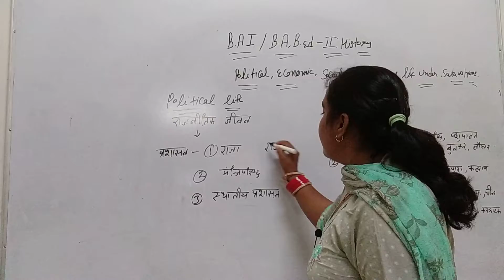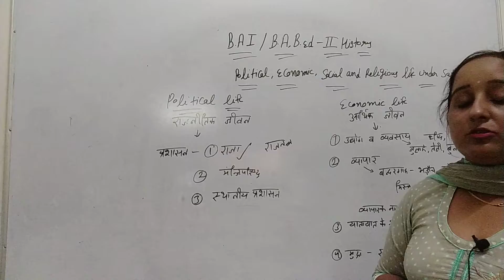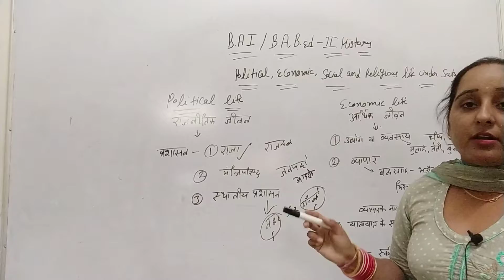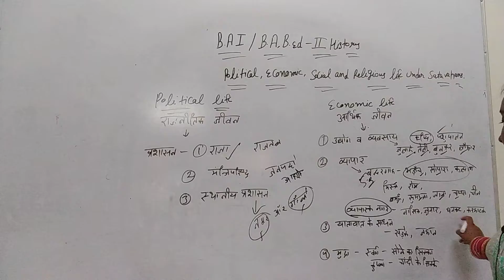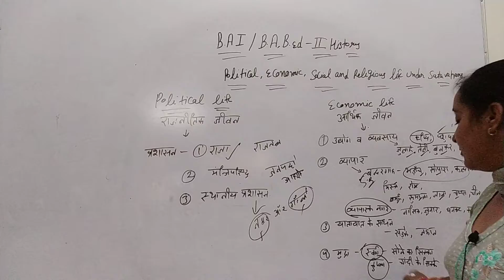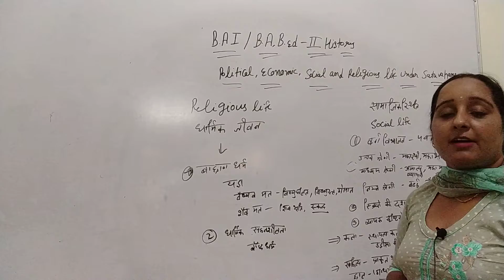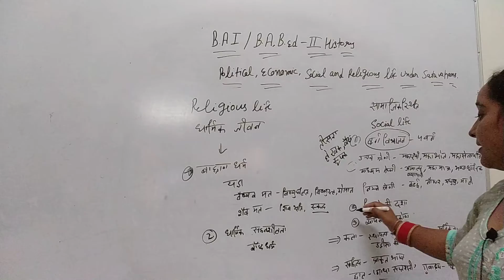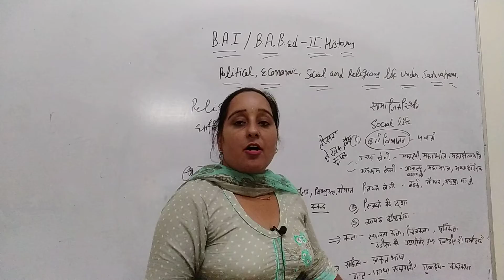BAISt and BA.b.ed 2nd history-political, social,economic and religious life under satvahan period P3